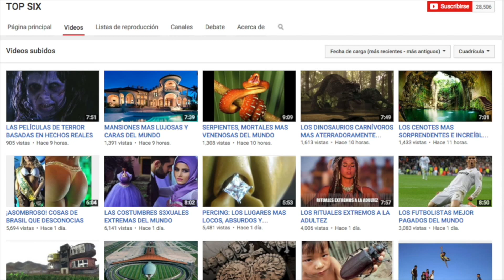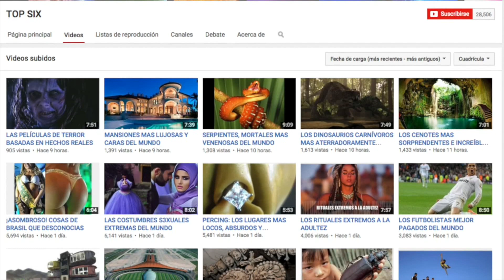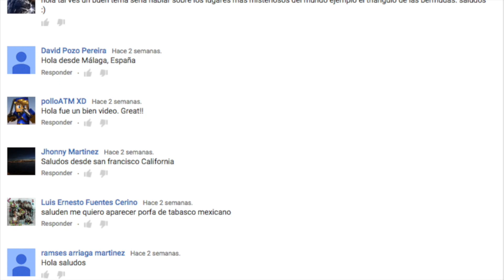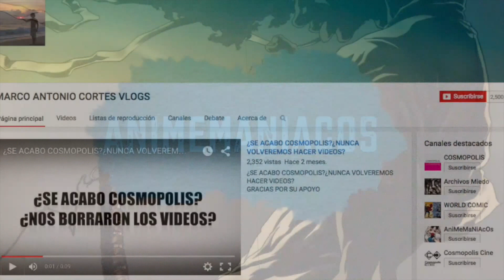FRACASOS TAQUILLEROS DE PELICULA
28,683